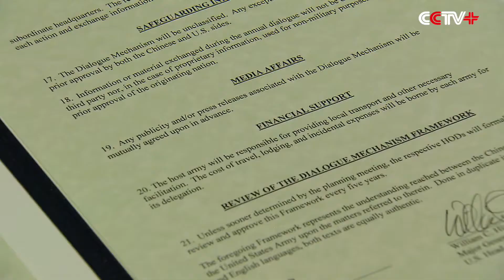China, US Agree on Framework for Army-to-Army Dialogue Mechanism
China and the United States signed a framework document on Friday in an initiative to establish an Army-to-Army Dialogue Mechanism (AADM) between the two countries.

Gen. Fan Changlong, Vice Chairman of China's Central Military Commission, and U.S. Army General Raymond Odierno witnessed the signing of the document at the National Defense University in Washington D.C.. For a start, the two armies are scheduled to jointly conduct a land-based exercise as early as next year.

"Today marks a new level of military-to-military relationships and dialogue between the United States Army and People's Liberation Army. This signing is designed to strengthen areas of cooperation and help us in order to work through our common challenges. We will strive to build professional ties and deepen an expertise through educational exchanges for officers and soldiers," Odierno said.

The AADM framework is expected to open a new channel for leaders in the two armies to raise and discuss issues of mutual concern, such as humanitarian assistance and disaster response practices, according to the Chinese Ministry of National Defense.

Fan, who is leading a high-level military delegation to the U.S., also reaffirmed his commitment to reach consensus by September on the air-to-air annex to the U.S.-China Memorandum of Understanding (MOU) on the rules of behavior for the safety of air and maritime encounters.

The new annex will reduce the risk of miscalculation or accidents when the two countries` aircraft operate in close proximity, officials said.

China is also invited to take part in next year's RIMPAC, or the Rim of the Pacific Exercise, which is the world's largest international maritime warfare exercise.

However, China reiterated its own "indisputable sovereignty" over the South China Sea and asked the U.S. not to intervene in the issue.

"We'd like to warn the U.S. side that this issue is not one that concerns the China-U.S. relations. We are carrying out construction on our own territory, which is as reasonable and legitimate as building in one’s own yard," Senior Capt. Guan Youfei, deputy director of the Foreign Affairs Office of the Chinese Ministry of National Defense, told a press conference.

"The air-to-air annex needs further negotiations. Both sides are working in the hope of completing related negotiations before August.

When asked to comment on the so-called cyber-attacks from China, Guan said, "There is no concrete evidence. As is known to all, the anonymity of the Internet has made it difficult to verify the source of the attack, so it is extremely unprofessional and irresponsible to blame the attacks on China. Cyber-spying is not justifiable even if it concerns your own military security, and you cannot accuse others of spying as you like. This doing is pure arrogance, and makes no sense."